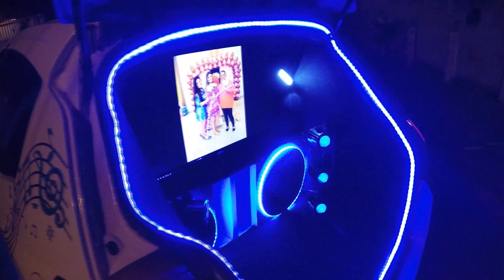Vídeo completo para Dona Maria 06 10 2016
Curta e compartilhe a vontade!!! deixe seu joinha!!!